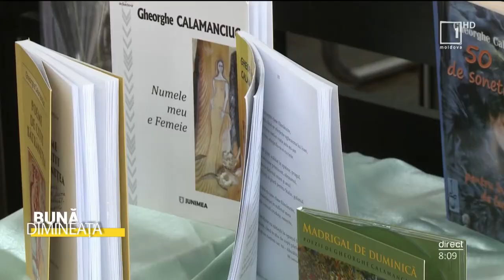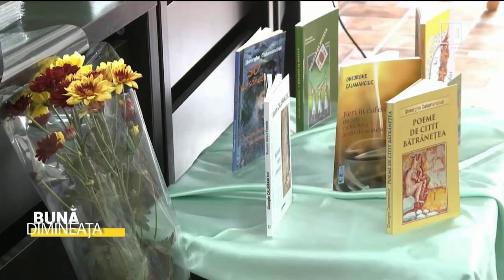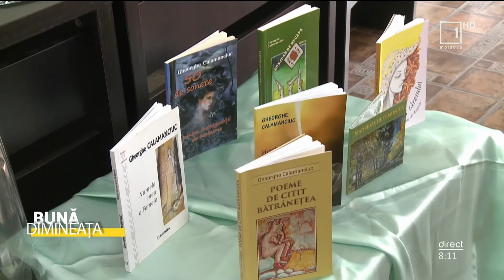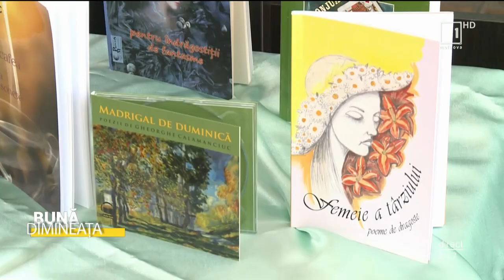„Bună Dimineața”: Despre CD-ul cu poezii „Madrigal de duminică”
„Bună Dimineața”

🔶Despre CD-ul cu poezii „Madrigal de duminică”, a regretatului Gheorghe Calamanciuc. 📖